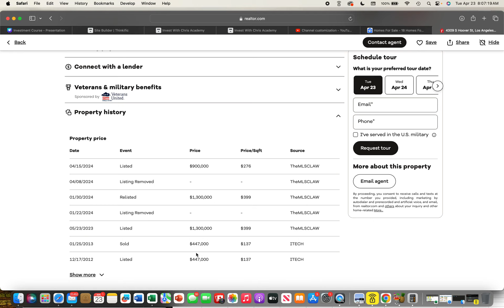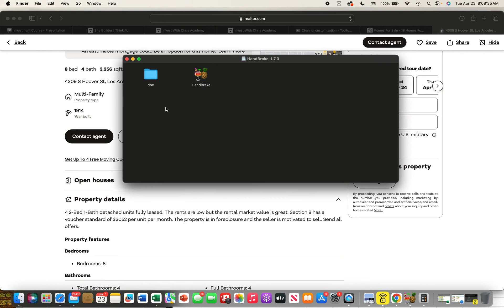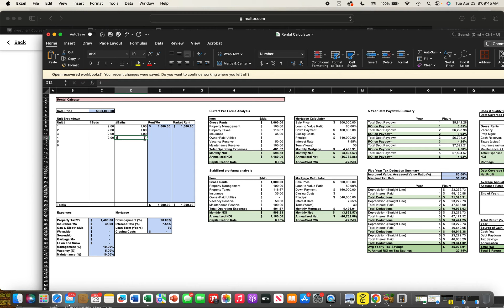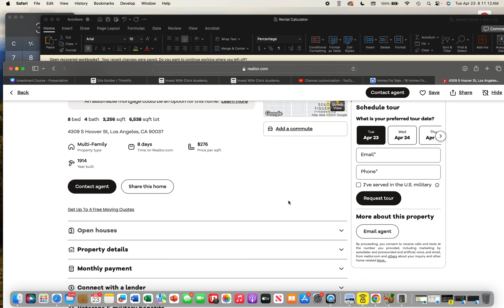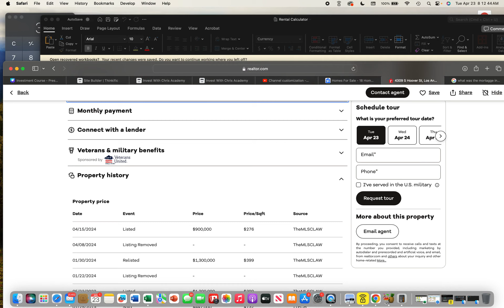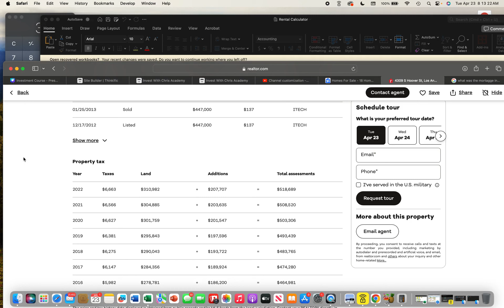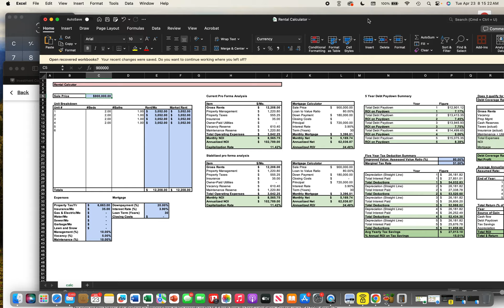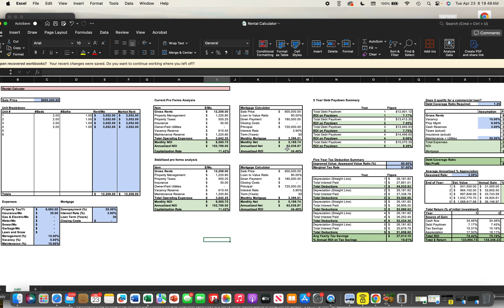$12,000 a month profit with assumable loan option !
How to assume a mortgage with lower interest rate. This $900,000 California 4 plex in foreclosure is gonna make you $12,000 monthly ….